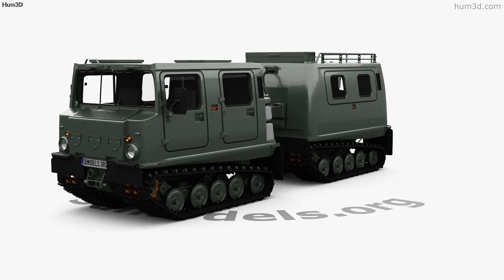Hagglunds Bandvagn BV206 1980 3D model by 3DModels.org